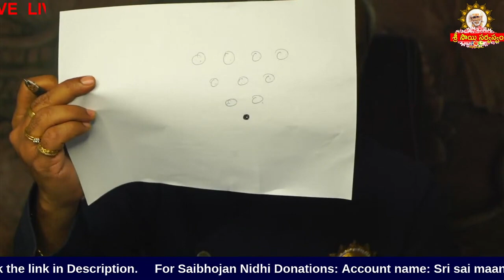జీవ యంత్ర సహిత జ్యేష్ఠ హోమం Gruta koumari Jeeva yantra sahita Jyeshta Homam Jyeshta Amavasya Homam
జీవ యంత్ర సహిత జ్యేష్ఠ హోమం Gruta koumari Jeeva yantra sahita Jyeshta Homam Jyeshta Amavasya Homam Amavasya Homam

goldenlotus444.